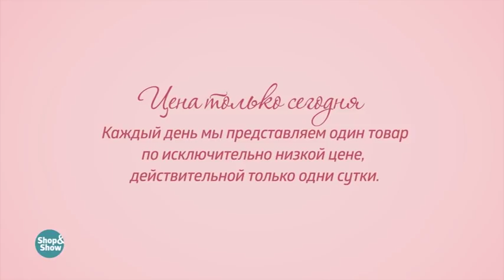Двойная сковорода-гриль Wellberg «Shop and Show» (кухня)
[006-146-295] Двойная сковорода-гриль с эффектом духового шкафа Wellberg + щипцы кулинарные в подарок (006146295)